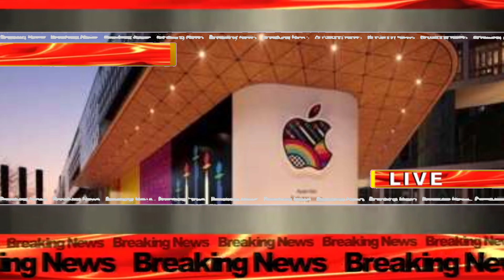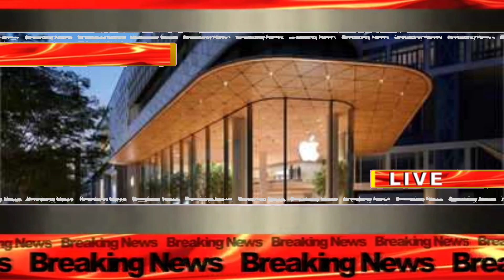India's First Apple Store In India | A.R Rahaman | Aiswarya Rajinikanth | Apple IPhone 14 Pro Max